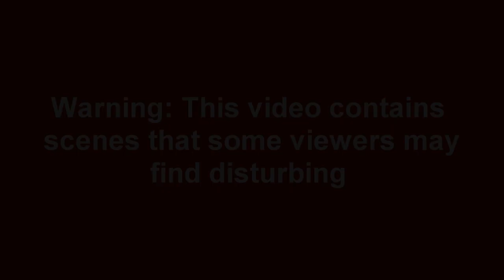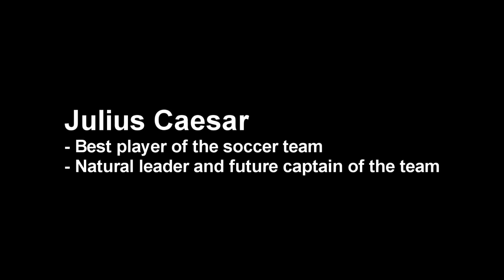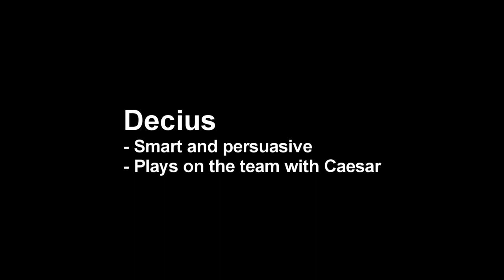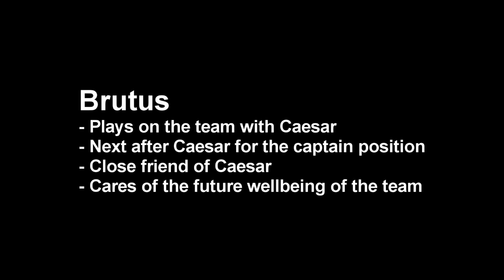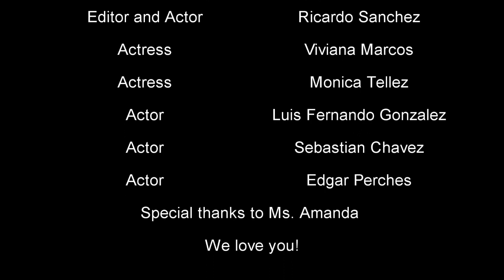The Modern Tragedy of Julius Caesar - Act 2 Scene 2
The story was modified to make it more modern...
Made by Viviana Marcos, Monica Tellez, and Ricardo Sanchez 10(1)